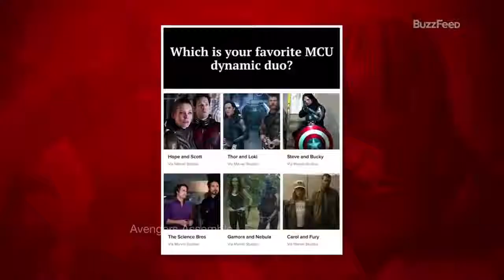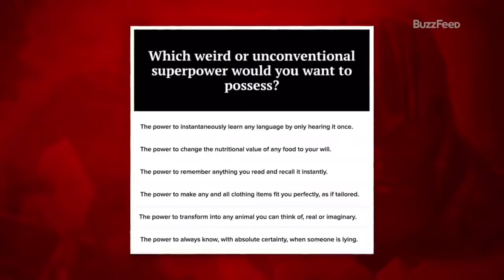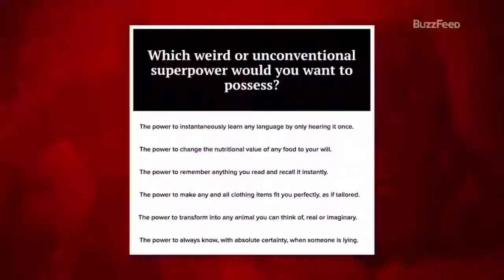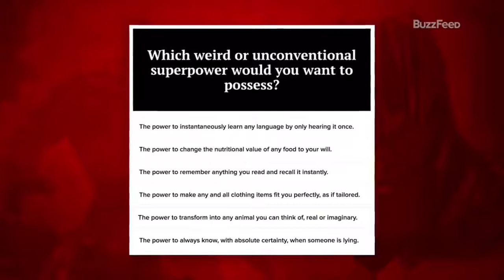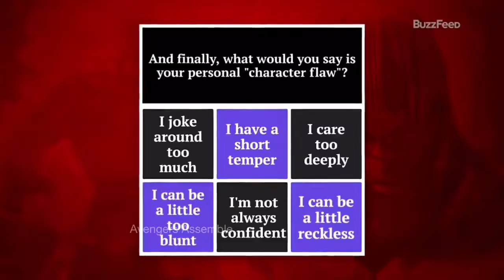Chris Evans funny moments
Christopher Robert Evans[1] (born June 13, 1981)[2] is an American actor. He first gained attention in 2005 as the Marvel Comics character Human Torch in Fantastic Four (2005) and its 2007 sequel and later gained further worldwide attention for his portrayal of Steve Rogers / Captain America in the Marvel Cinematic Universe, appearing in eleven films including four cameos. His work in the latter film series established him as one of the highest-paid actors in the world.[3]

Evans began his career on the 2000 television series Opposite Sex. Besides his superhero films, he has appeared in such films as Not Another Teen Movie (2001), Sunshine (2007), Scott Pilgrim vs. the World (2010), Snowpiercer (2013), Gifted (2017), and Knives Out (2019). In 2014, he made his directorial debut with the drama film Before We Go, in which he also starred.[4] In 2018, Evans made his Broadway debut in a production of Lobby Hero.
Evans's first credited appearance was in a short educational video titled Biodiversity: Wild About Life! in 1997.[18] In 1999, Evans was the model for "Tyler" in Hasbro's board game Mystery Date. The special edition of the game included an electronic phone, which Evans is shown speaking into on the game box.[19]

After filming wrapped on Not Another Teen Movie,[20] Evans landed lead roles in The Perfect Score and Cellular, and then starred in two independent films in Chicago: Dirk Wittenborn's Fierce People, playing the sinister Bryce, and London, playing a drug user Syd with relationship problems.[21] He then played the superhero Johnny Storm, the Human Torch in the 2005 comic book adaptation Fantastic Four. Evans reprised the role in the 2007 sequel Fantastic Four: Rise of the Silver Surfer.[22] That year, he starred as engineer-turned-astronaut Mace in Danny Boyle's science-fiction film Sunshine.[23]

In 2008, Evans appeared as Detective Paul Diskant in Street Kings, co-starring Keanu Reeves, and the Tennessee Williams screenplay adaptation The Loss of a Teardrop Diamond, co-starring Bryce Dallas Howard and Ellen Burstyn. The following year he appeared in the science-fiction thriller Push, with Dakota Fanning and Camilla Belle. Evans performed his own fight scenes, which took weeks to film, and was bruised during filming.[24] In 2010, he completed filming on co-directors Mark Kassen and Adam Kassen's Puncture in Houston, Texas. The film was selected to debut at the 2011 Tribeca Film Festival as one of the Spotlight projects for the 10th anniversary of the festival.[25] Also that year, Evans appeared in Sylvain White's The Losers, an adaptation of the comic-book series from the DC Comics imprint Vertigo.[26] Evans then appeared in another comic-book adaptation, Edgar Wright's Scott Pilgrim vs. the World, where he portrayed Lucas Lee, one of Ramona Flowers' seven evil exes.[27]

In 2011, Evans played the Marvel Comics character Captain America in Captain America: The First Avenger, and starred in the film What's Your Number?, a romantic comedy co-starring Anna Faris.[28][29] There were initially scheduling conflicts, as both films were set to film in mid-2010.[30] Evans had signed on to appear in multiple films as Captain America, and first reprised the role in the 2012 film The Avengers.